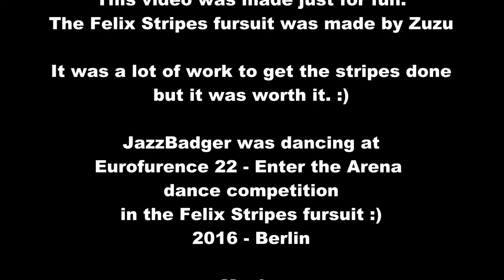Felix Stripes - fursuit - how it was made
Felix Stripes is a new character in the Zuzu family.
The fursuit was made by Zuzu. The character design by JazzBadger.

This video was made just for fun, but you can have the ide about how a fursuit is made.

Felix Stripes came out nice, and was introduced at Eurofurence 22 Berlin. JazzBadger was dancing in the suit at Enter the Arena dance competition.

I own no right to the music.